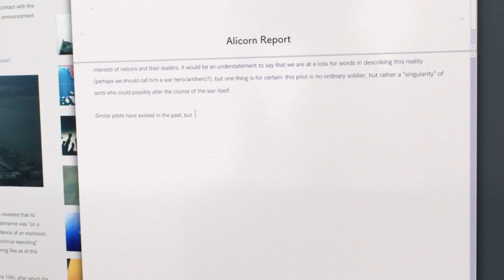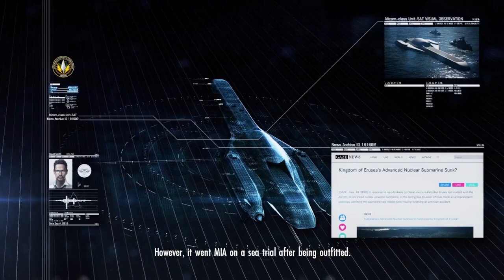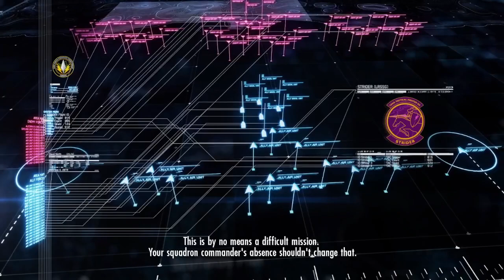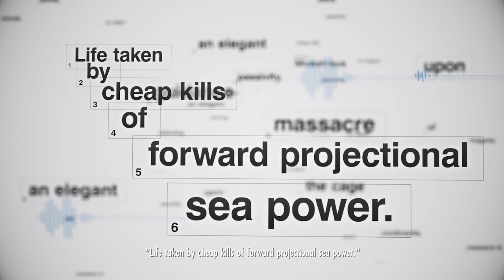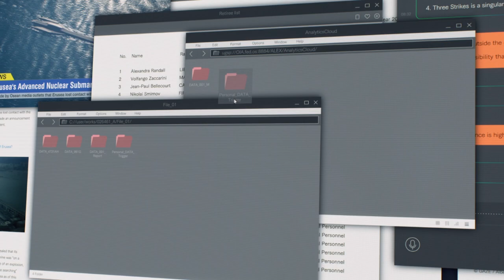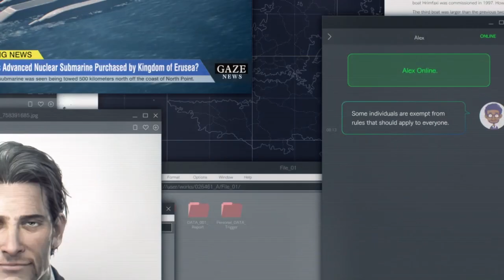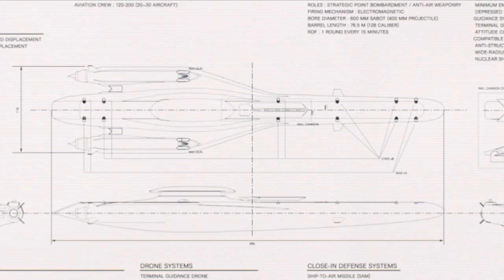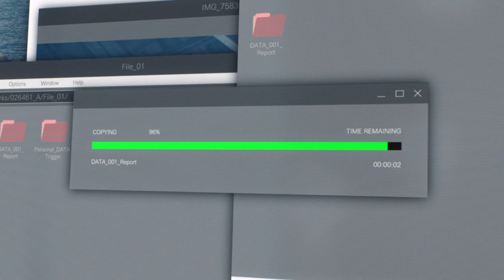Ace Combat 7: Platinum Ace part 3